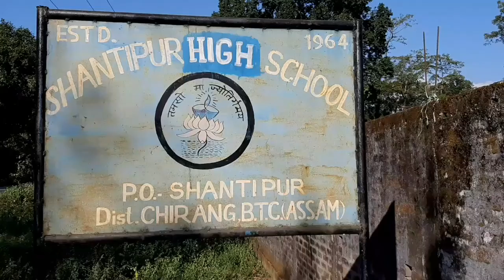The boy study 4 year in a class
The boy of Deusri Mohonpur villege who study in class 10 continuously 4 year at shantipur high school for his head teachers wrong.